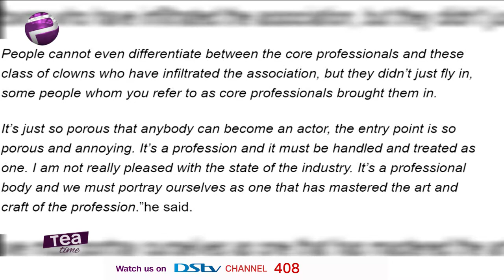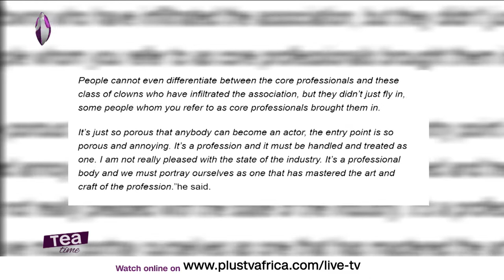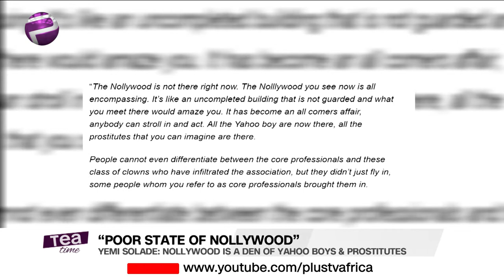Nollywood Is Now A Den Of Yahoo Boys & Prostitutes | Actor Yemi Solade